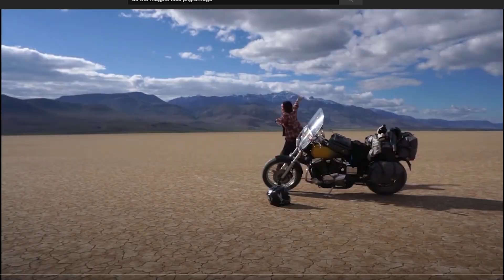1000 Subscriber Giveaway! Thank you from the bottom of our hearts!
In this video giveway some cool stuff to one lucky subscriber! You guys keep us going!

For the Love of Knobs merch on Redbubble!